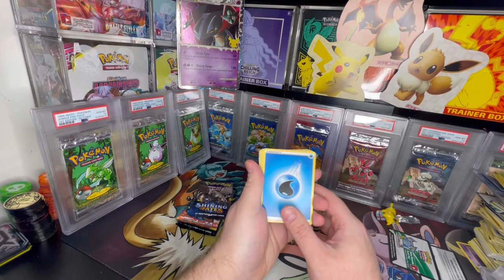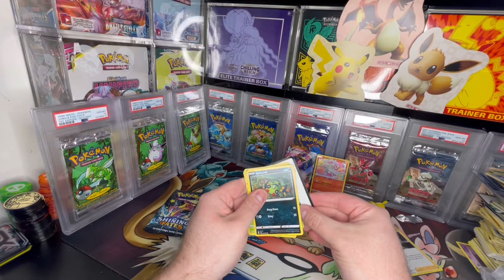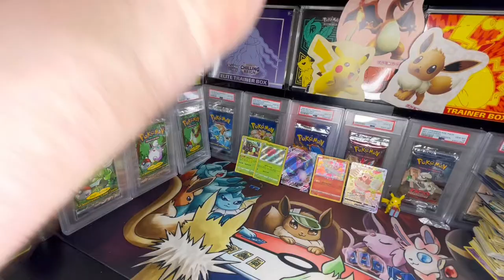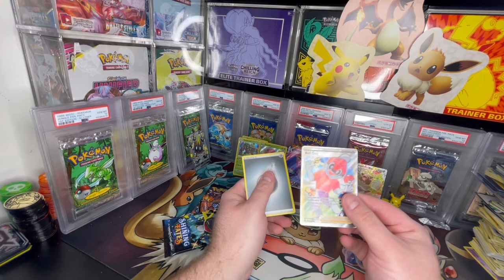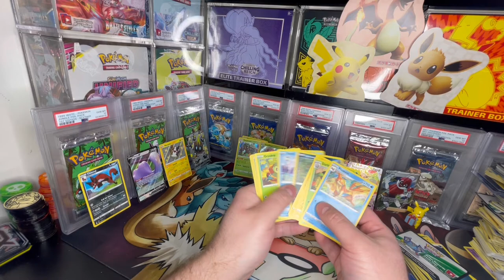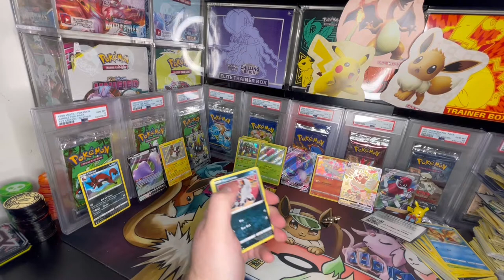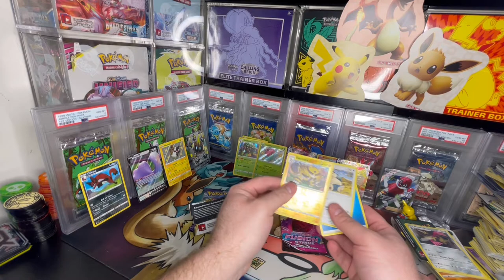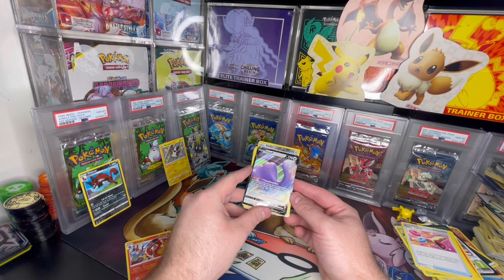Cracking Open Some Pokémon Eeveelutions Boxes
ABOUT MY CHANNEL:
Hi! I'm Josh. On my channel, you will find everything Pokémon, Funko, Lego and MetaZoo! I love sharing Mystery Box Openings, Pack Battles, Product Unboxing and Everything in-between with the community as I experience them myself.

- LINKS -

‣ Hard Top Loaders
‣ Penny Sleeves
‣ Card Storage